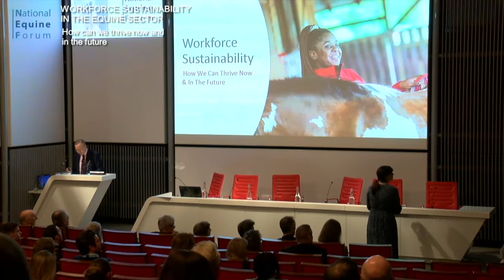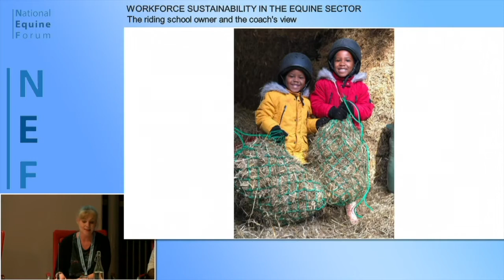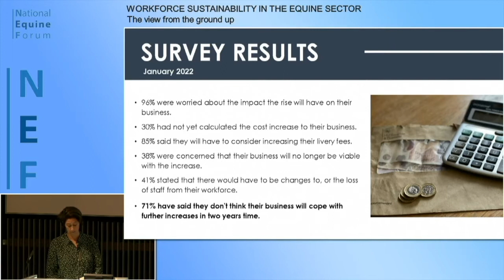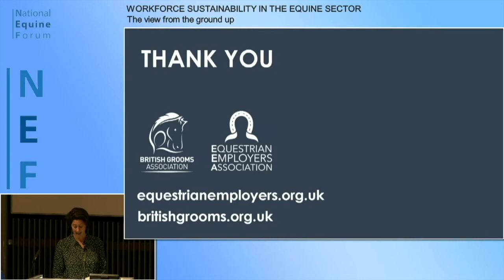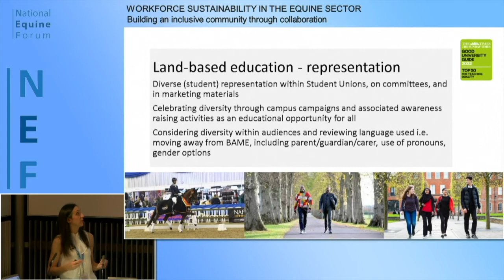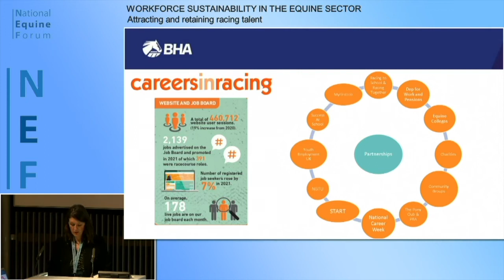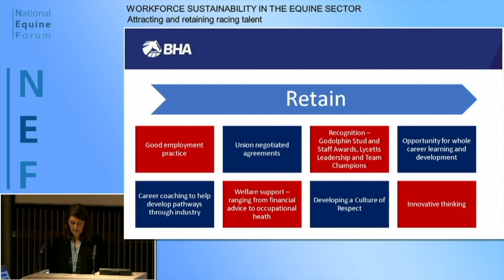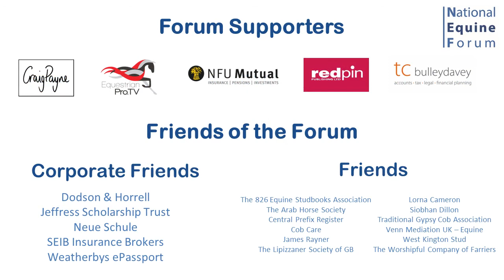NEF22 05 WORKFORCE SUSTAINABILITY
30th National Equine Forum 2022
Thursday 3rd March 2022

WORKFORCE SUSTAINABILITY

Session Chair: James Hick

00:00 - Introduction ~ Tim Brigstocke

00:15 - How can we thrive now and in the future ~ James Hick, CEO,  The British Horse Society

07:50 - The riding school owner & the coach’s view ~ Alison Window, Owner & Proprietor, Mount Mascal Stables; Ben Mitchell-Winter, BHS Coach & General Manager, Littlebourne Equestrian Centre

15:48 - The view from the ground up ~ Lucy Katan, Executive Director, British Grooms Association & Equestrian Employers Association

27:09 - Taking an inclusive approach to recruitment and retention ~ Linda Greening, Head of Inclusivity, Hartpury University

37:47 - Attracting and Retaining Racing Talent ~ Zoe Elliott, Head of Careers Marketing & Recruitment, British Horseracing Authority

48:00 - Panel discussion

With thanks to the Forum Family who kindly supported the 30th National Equine Forum:
SPONSORS: BEDMAX; Blue Cross; Bransby Horses;  British Equestrian;  British Equestrian Trade Association; British Equine Veterinary Association;  The British Horse Society; British Horseracing Authority; The Donkey Sanctuary; Equine Register; The Horse Trust; Horserace Betting Levy Board; The Mare and Foal Sanctuary; Redwings Horse Sanctuary; Royal Society for the Prevention  of Cruelty to Animals; World Horse Welfare
CORPORATE FRIENDS: Dodson & Horrell; Jeffress Scholarship Trust; Neue Schule; SEIB Insurance Brokers; Weatherbys ePassport
FRIENDS: The 826 Equine Studbooks Association; The Arab Horse Society; Central Prefix Register; Cob Care; James Rayner; The Lipizzaner Society of Great Britain; Lorna Cameron; Siobhan Dillon; Traditional Gypsy Cob Association; Venn Mediation UK - Equine; West Kington Stud; The Worshipful Company of Farriers